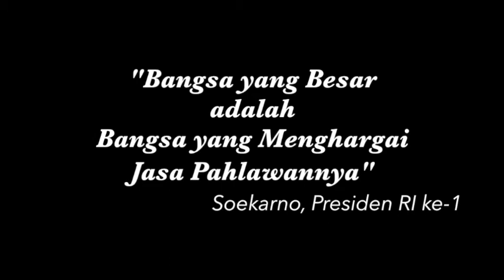Hari Pahlawan Radio PPI Dunia 2015